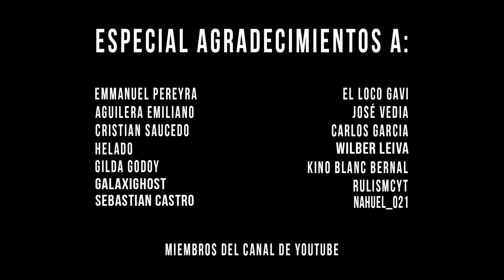Nos RAIDEAN ONLINE por SORPRESA | RUST NUEVO WIPE